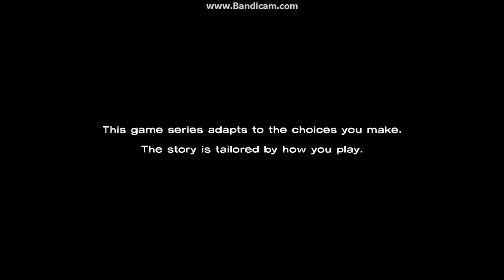Lets play TWD part 9 a horrible return